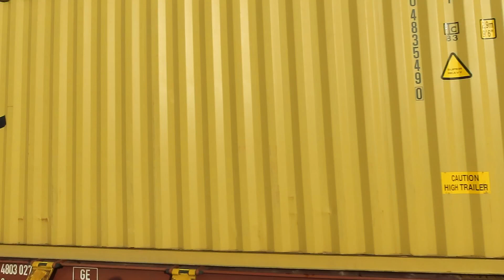Trainspotting invernale in Stiria - Winterliches trainspotting in der Steiermark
Transiti, partenze e arrivi, filmati nelle stazioni di Graz, Leoben, Kapfenberg, Bruck an der Mur, St. Michael in der Obersteiermark, Knittelfeld e Zeltweg nel land della Stiria - Steiermark, tra l'8 e il 9 dicembre scorso.
Buona visione.